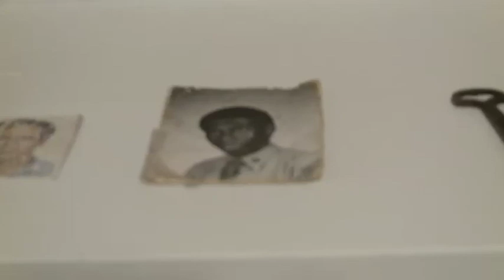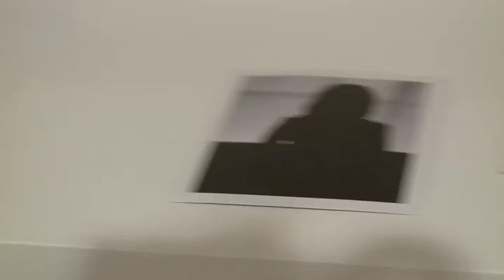Work and Trade (Apparatus #2)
View of "Work and Trade," an installation that is part of William Lamson's solo show at Pierogi.

From May 22-May 29, Lamson will work in the gallery making drawings with a device that consists of a ceiling fan, string and a marker. Visitors are invited to look through a flat file archive of this work and offer him something in exchange for a drawing of their choice. The traded item will become part of a collection of unique objects on display in the gallery, and anything that is not already in the collection may be offered as a trade.